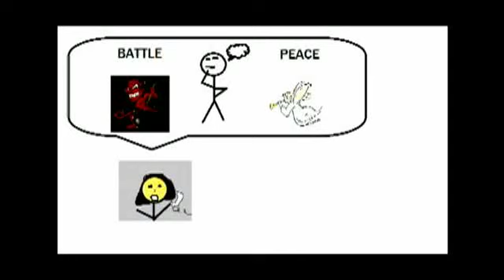Narrative - The Day The Chinese Fought Malays by Jim Lim